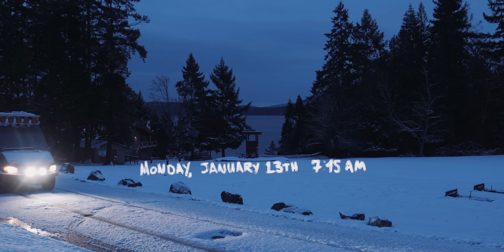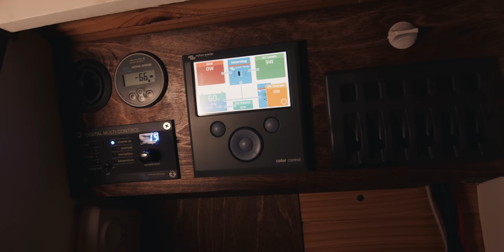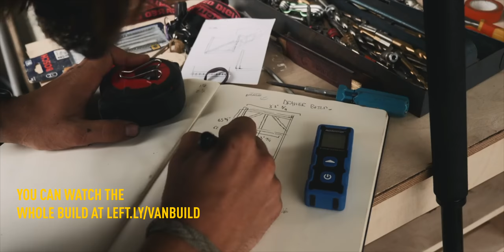Winter Storm In DIY Sprinter Conversion - Van Tour!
You've gotta see this new Video of one of the craziest adventures of my life 🚀 Let me know what you think!!

Some of the gear I talk about in the video:
All the cool floating point of view shots were captured with my instaOneX
They now have an even better camera out called the X3! Check it out:
My favourite 360 Cameras help me get the crazy POV shots that look like a drone!

The chains I bought for our tires are SuperZ6, make sure you buy the correct size for your vehicle
The heater I have is the Espar D2L with Easy Start Pro controller, ordered and the kit came with everything I needed to install.

Check out a tour of our Winter ready DIY Van build. Let's see if I can stay warm in our biggest storm of the winter so far, in my DIY van conversion! How I shot the 360 invisible selfie stick shots

My favourite 360 Cameras that help me get the crazy POV shots that look like a drone!

Make sure to check out "Living the Van Life" who made a storm video that was a big inspiration for this video

The gear I shot with...
**Cameras:**
My Drone
My Main Camera

**Lenses:**
The Lens I use most
The magic tele-photo Lens

**Other:**
The vlog camera I use sometimes

🎵 - Let me know if you want to know the music in the video!

- Levi